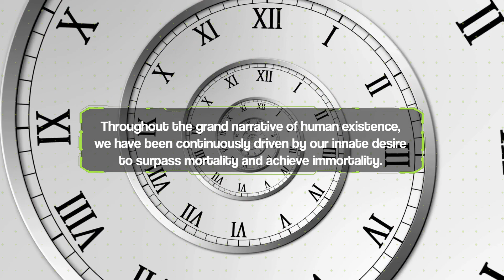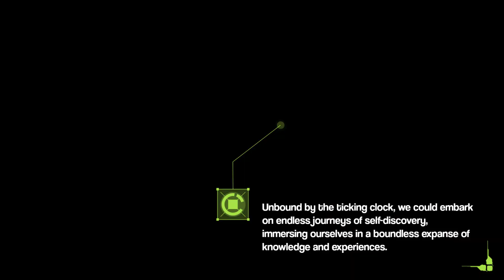AI immortal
In this mind-bending video, we explore the tantalizing possibility of digital immortality and how artificial intelligence (AI) could hold the key to unlocking eternal life. Join us as we delve into the latest advancements in AI and uncover the potential to transform our consciousness into digital form, allowing us to live forever in a virtual world.